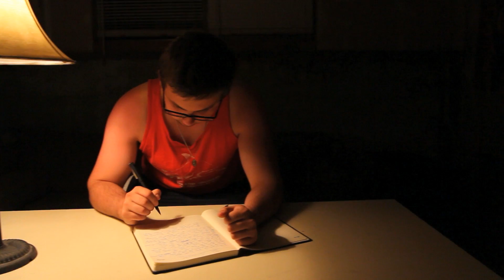K-Rad - Outliers [Music Video]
Directed by Sam Veatch
Special Thanks to James Spencer and Jeff Lou